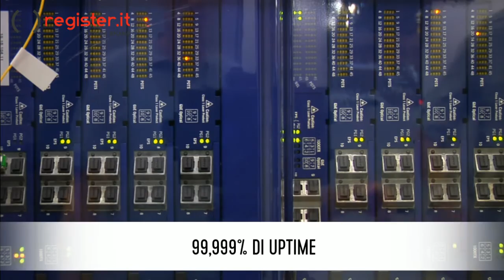Register it a SMAU 2016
Register.it partecipa a SMAU Milano 2016: i nostri consulenti a completa disposizione per scoprire dal vivo come funziona il nostro servizio di Customer Care.